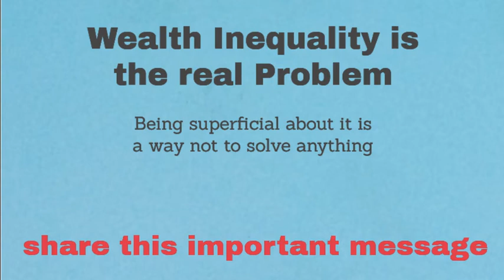Poverty is the Biggest Problem, NOT Racism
Income inequalities are the real problem because they create unequal opportunities. Not being black or white, man or woman, homosexual or heterosexual, but being rich or poor, is what makes the difference.

Share this message to make people understand.